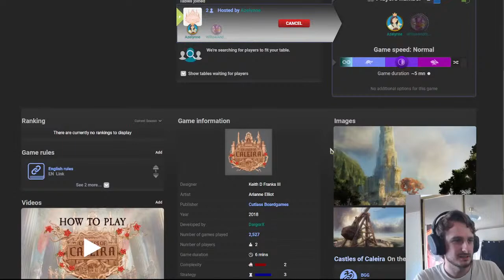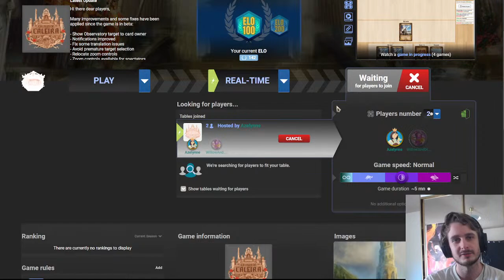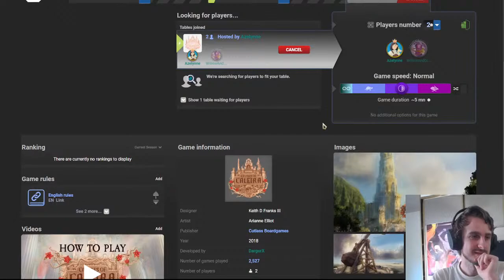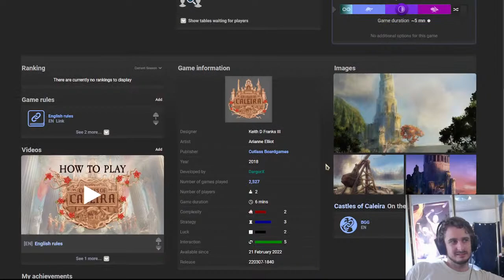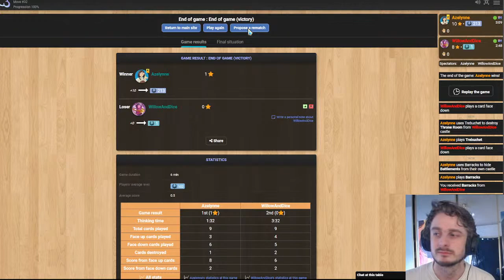Castles of Caleira with WillowSnapping!